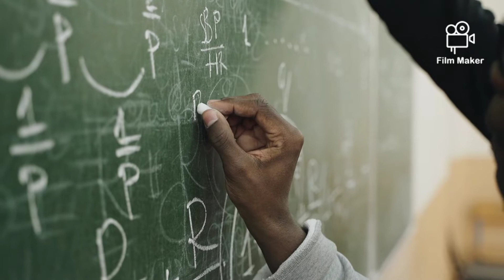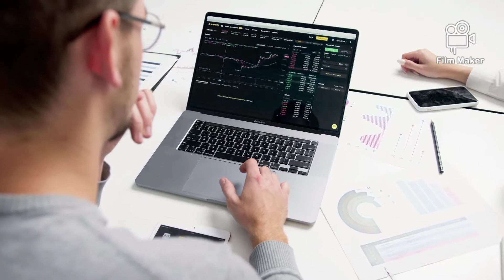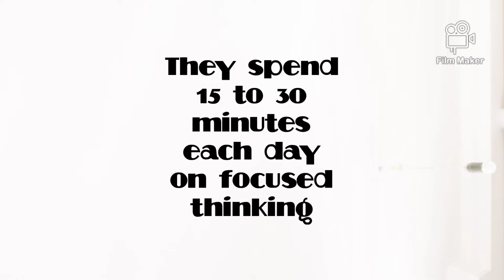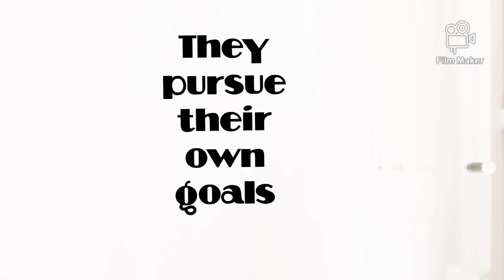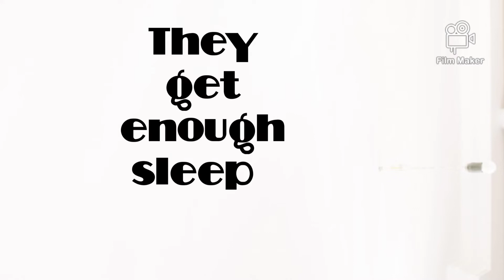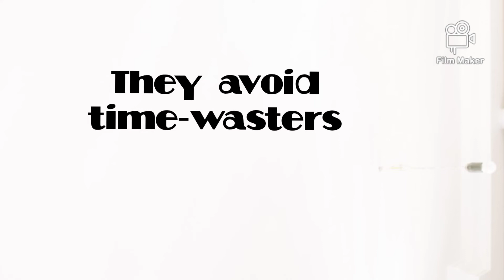9 habits of highly successful people by Tom Corley.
Tom Corley has shared his experiment of 5 years on highly successful people. He shared 9 common habits of highly successful people in his famous book "Change your habits and change hange your mind".
In this video you are going to be aware of the 9 habits of highly successful people.